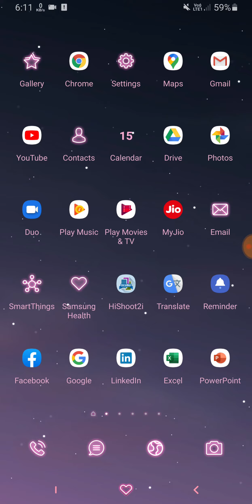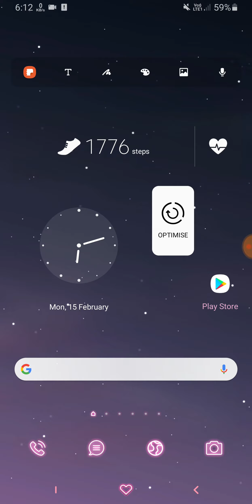Samsung F62 5G Date & Time And Language Setup